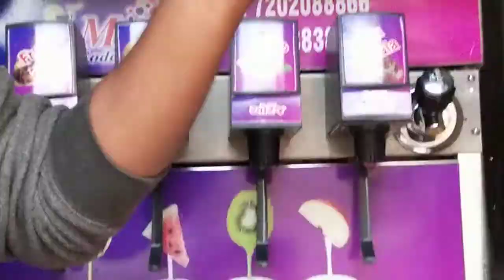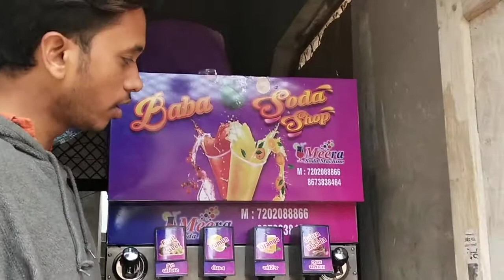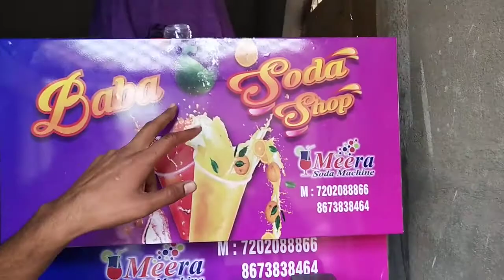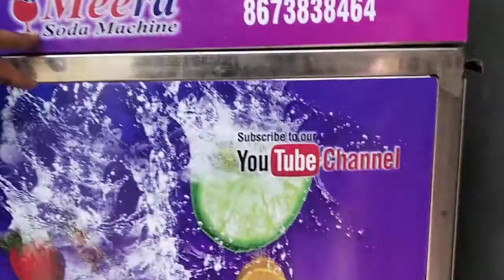Soda Machine.6 Flovurd.uttar Pradesh.. Jhansi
Meera Soda Machine : Ahmedabad, Gujarat
4+2 Soda Machine Shop Model
Full Stain Less Steal Body, Orrigional Spear Parts and 1 Year Warranty